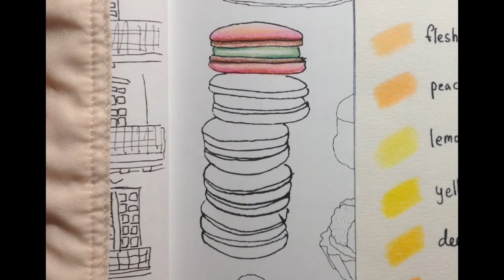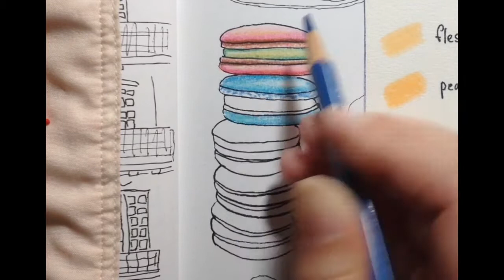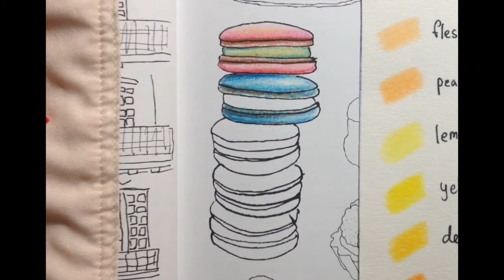Dessert no.1 : Secret Paris coloring book tutorial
Sorry, i lost a little part before finished.
I used Giotto stilnovo 36 set color pencil.
Book : Secret Paris coloring book